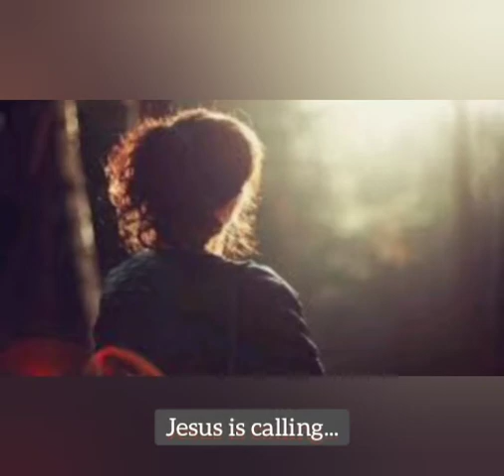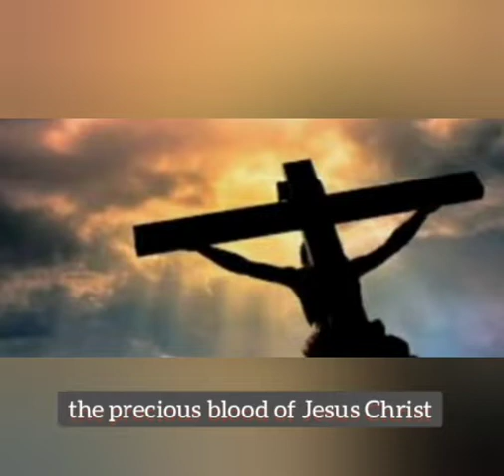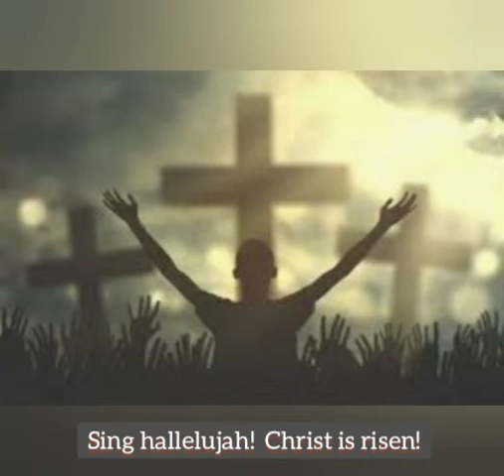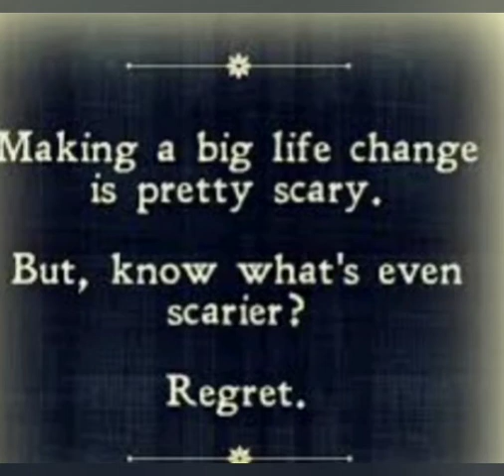A Very Special Invitation for YOU: O Come to the Altar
Special song of invitation,  sung by my daughter. ❤💕

If you are hesitating in your decision to come to Jesus, please don't delay.  He is waiting for you...